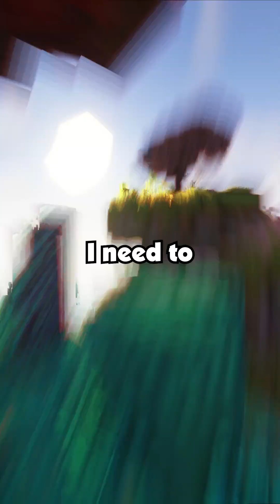[Full Story] I Didn't Want My BIL At My Wedding Because He Was Obsessed With Me & Tried To Kiss Me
[Full Story] I Didn't Want My BIL At My Wedding Because He Was Obsessed With Me & Tried To Kiss Me At A Family Party. He Showed Up Drunk & Ruined Our Reception But My Husband's Response Left Everyone Speechless.